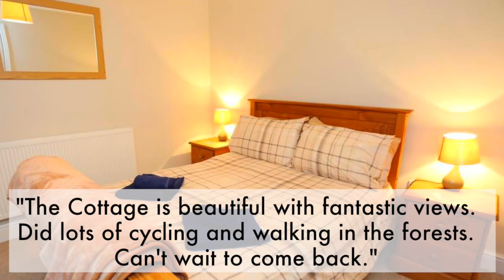Rhyd Ddu Farm Cottage - REF 2008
A window full of mountains awaits you here! This Snowdonia farm cottage is prepared to exacting standards in a quiet location above the valley, with panoramic views of the countryside and the trains of the Welsh Highland Railway puffing its way to Snowdon. Situated up a well maintained farm track you are ensured a relaxing holiday between the villages of Beddgelert (2.4 mls) and Rhyd Ddu (1.7 mls). The rooms are all very comfortable and cosy but the conservatory is the place everyone will want to be in, with it's cosy seating and picture windows with amazing views across the valley. One of the best footpaths up Snowdon is 1.5 mls from the doorstep. Excellent food at the inn in Rhyd Ddu and a choice of places to eat in Beddgelert. Nearby beaches including Black Rock Sands near Porthmadog (12 mls). Local 'must-do' attractions include, of course, the Welsh Highland Railway steam train rides between Caernarfon and Porthmadog - with a little station at Rhyd Ddu - Caernarfon castle, Beacon Climbing Centre and Sygun Copper Mines. Favourite walks include Fisherman's Walk along the river at Beddgelert and the Nantlle Ridge challenge is nearby - highly recommended!

3 BEDROOMS: 1 Double bedroom with en-suite shower cubicle, 1 Double bedroom and 1 Twin bedroom. Bed linen & towels provided.
BATHROOM/WC: Modern suite with WC, hand wash basin and shower over the bath.
SHOWER ROOM/WC: Downstairs wet room with WC and hand wash basin.
KITCHEN/BREAKFAST ROOM: Fully fitted modern units with electric hob and oven, microwave, fridge/freezer, dishwasher.
UTILITY ROOM with automatic washing machine and tumble dryer.
LOUNGE with countryside views, Freeview TV and DVD.
CONSERVATORY: Panoramic views of the valley at the foot of Snowdon and Welsh Highland Railway steam train.
GARDEN: Enclosed ground with patio to front ample parking.
HEATING: Timed central heating through out.
EXTRAS: Timed central heating and electricity included.
EXTRAS: Cot and high chair available.
WiFi: Yes, free of charge.
PETS: No
LINEN: Yes
TOWELS: Yes

Guest Feedback:
Mr & Mrs T: "The cottage is beautiful - so clean and comfortable with stunning views. Thanks for such a loevly place to stay"
Mr & Mrs M:"What a fantastic week! Stunning views and lovely comfortable farmhouse. Walked every day; Snowdon, Beddgelert etc. We will definately be back next year."
Mr & Mrs J: "Thank you so much for creating a warm, comfortable haven in such an amazing place - surrounded by majestic mountains"
Mr & Mrs S: "We have had a wonderful stay! The cottage is lovely with warm perfect surroundings and views. Would highly recommend the Welsh Highland Railway from Caernarfon to Porthmadog, which runs in front of the cottage. Will look forward to coming back!"
 Mr & Mrs M: "We had a wonderful welcome. The Cottage is beautiful with fantastic views. Did lots of cycling and walking in the forests. Can't wait to come back"
Mr & Mrs S: "Fantastic Cottage. Spectacular panarama. Generally excellent weather. Can recommend the Welsh Highland Railway and the walk through the forest to the waterfall across the valley"

Visit Wales Comments (May, 2013):
"A new property to the grading system, this attractive former farmhouse has been renovated to a high standard and provides guests with very comfortable accommodation. A modern kitchen diner well equipped, and with quality units and appliances. Cosy lounge and spacious conservatory with lovely views."
Overall Quality Percentage: 84%